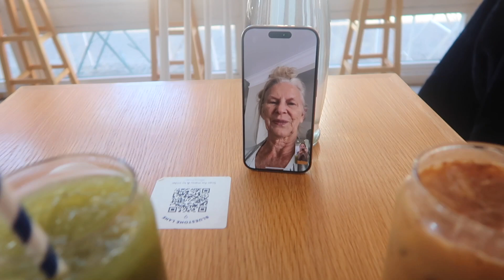holiday vlog: traveling home from nyc, staycation with family!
amazon storefront